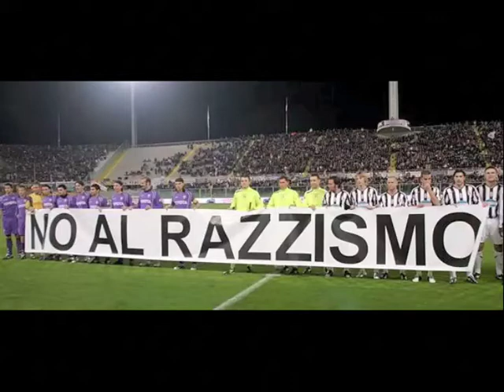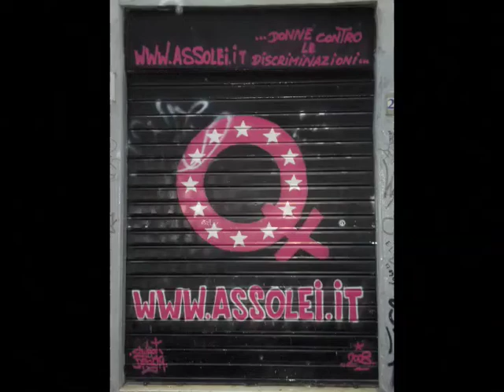Angelica Torres Part 2.mp4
Part 2 of a movie regarding what being an Italian studies minor at Saint Mary's College of California has meant to me, especially as a sociology major.